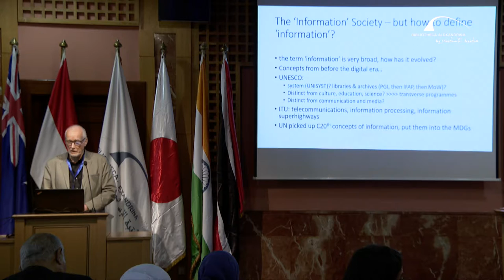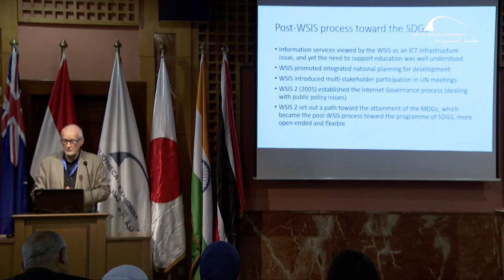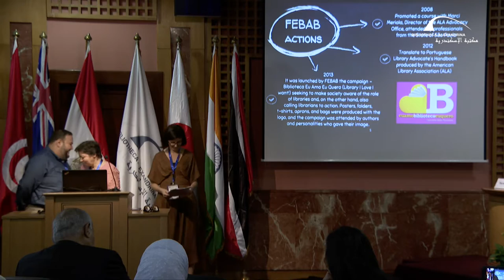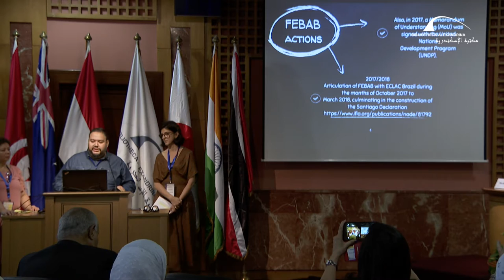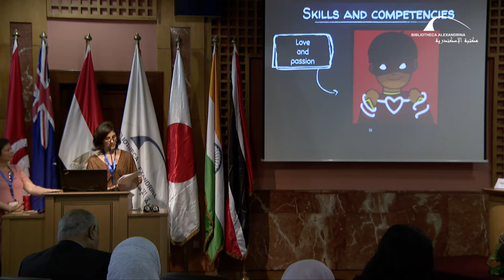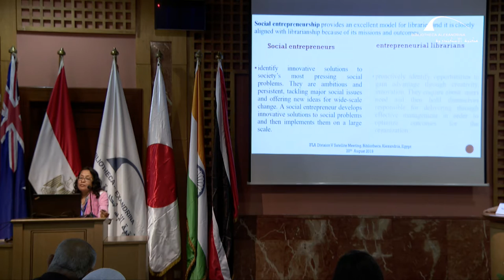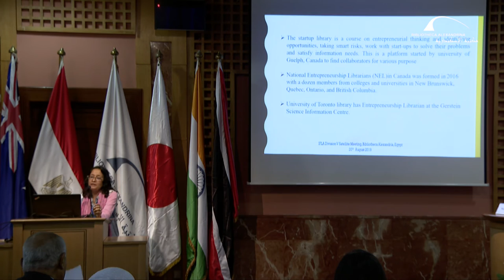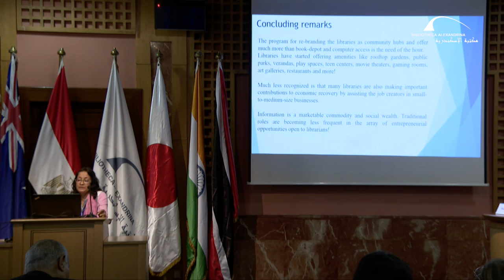IFLA Division V Satellite Meeting - First Session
“Taking care of the information profession: Advocacy” was the title of first session held on 20 and 21 August 2019, the Library Sector at the Bibliotheca Alexandrina organized two conferences of the International Federation of Library Associations and Institutions (IFLA), as part of the conference program held on the sidelines of the IFLA Main Conference.
The first conference, entitled “Making library services accessible to all and people with print difficulties”, is the first conference of the IFLA Special Needs Section
The second conference, entitled "Conference of the fifth section of the International Federation of Library Associations and Institutions", which addresses the leaders of international libraries in Africa, Asia, Oceania, Latin America and the Caribbean.